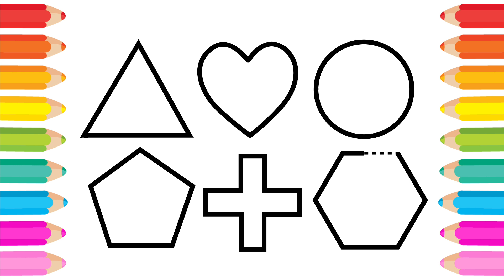How to Learn Shapes with Drawing & Painting for Kids | Learn New Shapes | Learn Shapes for Toddlers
Learn Shapes for Kids & Toddlers
Easy Learning Shapes with Drawing, Painting for kids
2d Shapes Drawing
Shapes Painting, Drawing and Coloring for Kids
How to Draw Shapes
Easy Shapes Drawing for Kids
How to Draw Cross and Circle for kids
Draw and Color Triangle and Heart for kids
Easy Learning Draw Pentagon for Kids